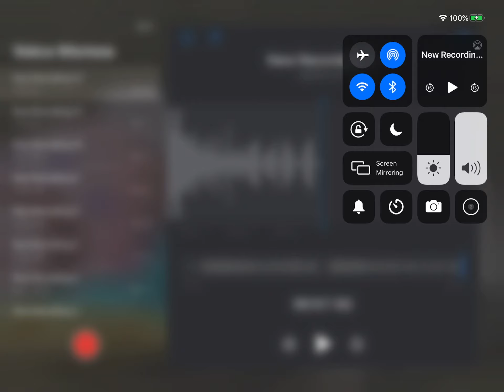My evil laugh